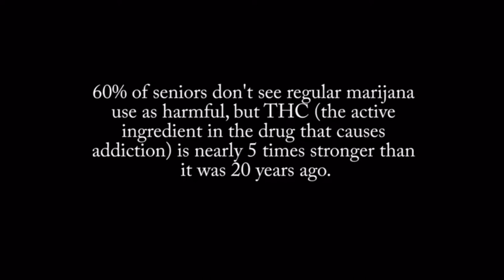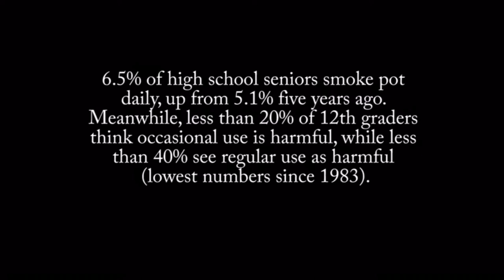PSA Period 3 Anthony, Enzo, Gabriel, Israel V.